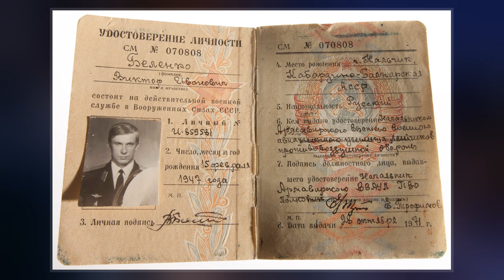Viktor Belenko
Viktor Ivanovich Belenko  is a Russian-born American aerospace engineer and former Soviet pilot who defected to the West while flying his MiG-25 jet fighter  and landed in Hakodate, Japan. George H. W. Bush, the Director of Central Intelligence at the time, called the opportunity to examine the plane up close an "intelligence bonanza" for the West. Belenko later became a U.S. aerospace engineer.